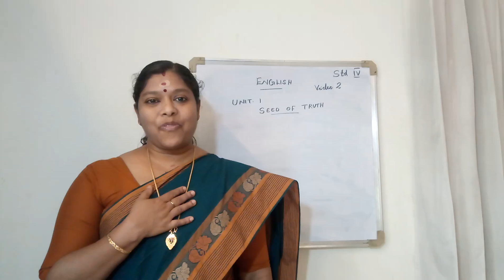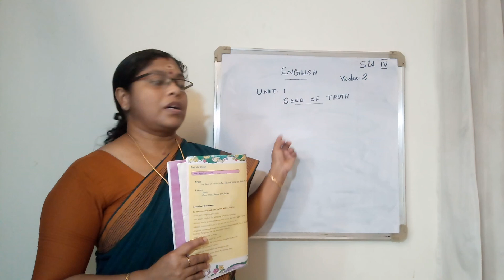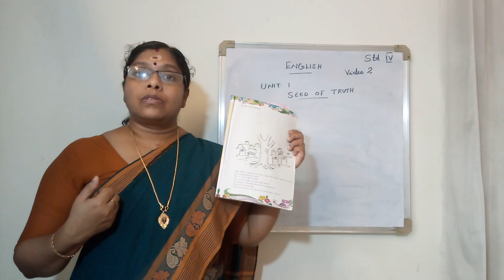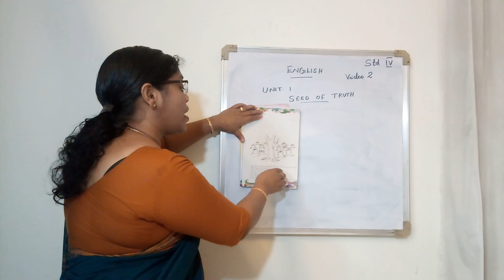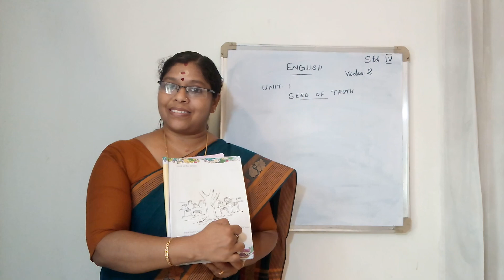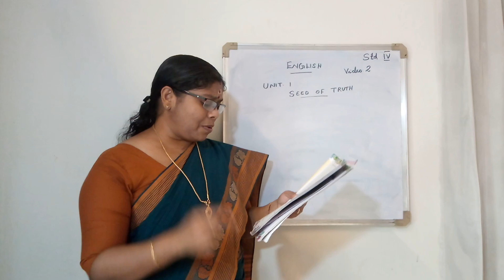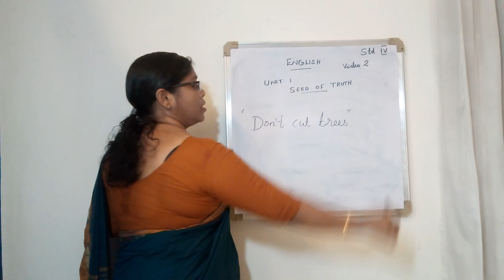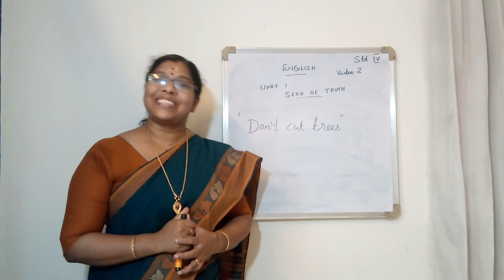IV STD English video -2.The Seed of Truth.